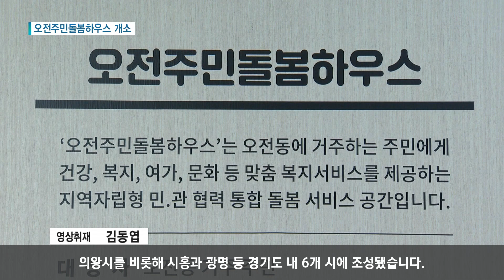[의왕] "고독사 없는 오전동" 주민돌봄하우스 개소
돌봄이 필요한 주민들에게 통합서비스를 제공하는
주민돌봄센터가 오전동에 개소했습니다.